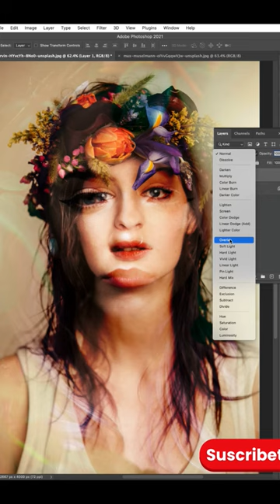CREAR FOTO MONTAJE RAPIDO ADOBE PHOTOSHOP